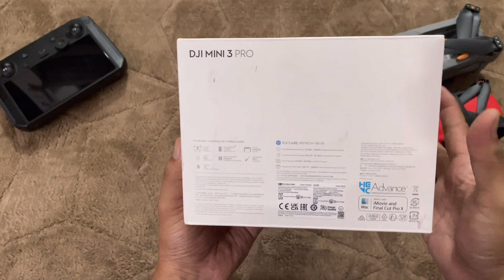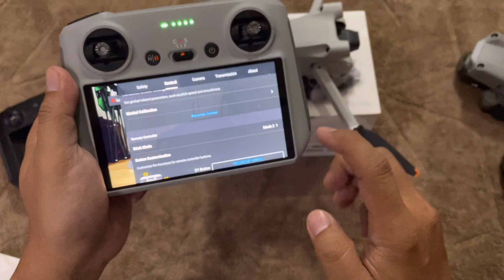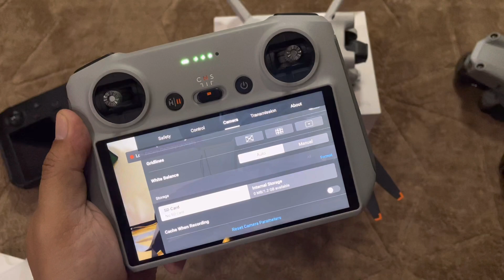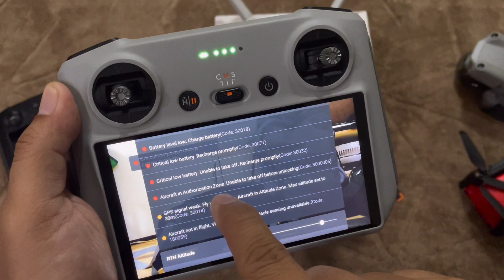DJI Mini 3 Pro - Unboxing & Review Singkat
.Akhirnya bisa unboxing dan review singkat DJI Mini 3 Pro dengan DJI RC
kalau beli drone di Malang Hobby: